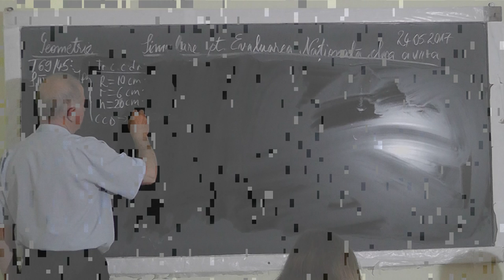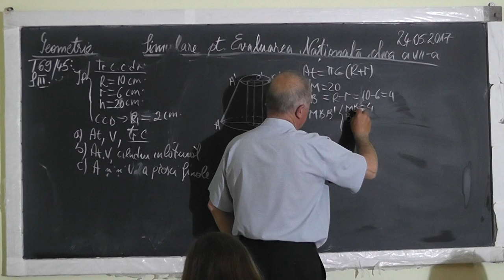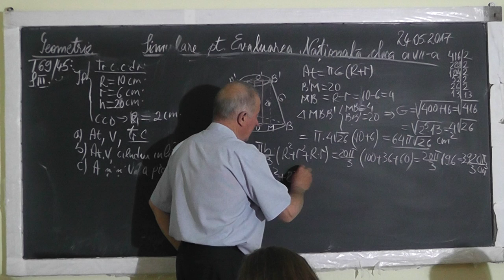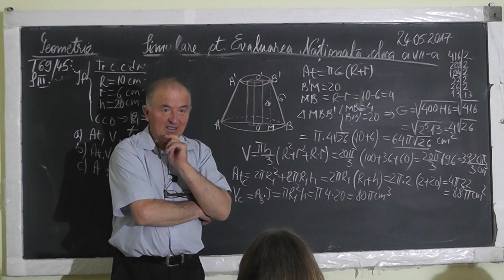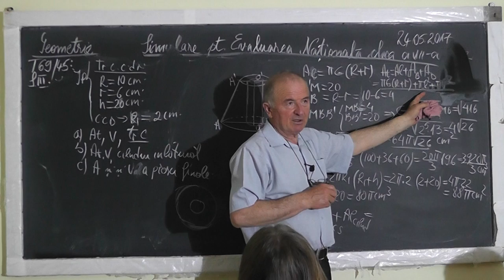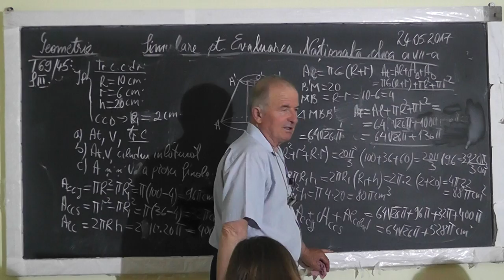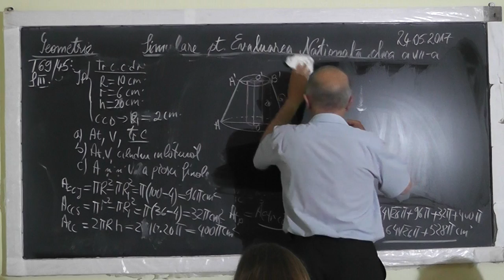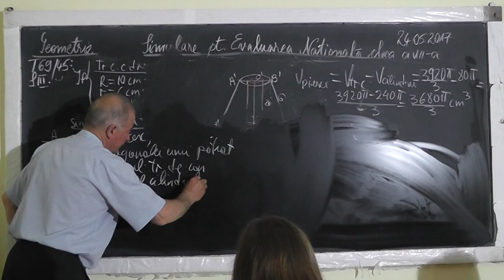2/2 Lectia 1520 Aria si Lungimea unui Cerc | Aria si Volumul unui Cilindru si Trunchi de con Clasa 8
Aceste lectii sunt SUSTINUTE de VOI si daca va sunt utile, as aprecia un Like, Share, Comment - In aceasta lectie de matematica pe care o puteti vedea in direct si pe facem pregatire pentru examenul de evaluare nationala la clasa a VIII-a. Din cuprins: Aria si lungimea unui Cerc, Aria si Lungimea diagonalei unui Patrat, Aria si Volumul unui trunchi de con, Aria si Volumul unui cilindru.
- VIDEO MATEMATICA cu Proful Online sau cautati pe Google: profu online Ioan Ursu